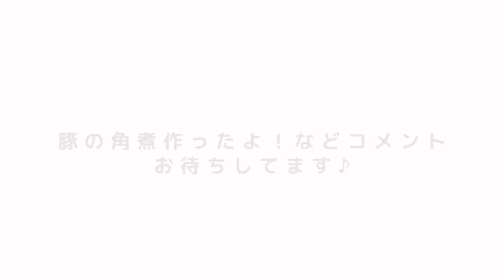【簡単10分】ダイエット中の痩せる豚の角煮/カロリー&脂質大幅カット/糖質制限中も安心の太らない減量メニュー【低糖質レシピ】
52kg→39kg(-13kg)に減量した、私のやせるおうちごはんを紹介👩🏻‍🍳
今回はコスパ抜群の薄切り肉で【豚の角煮】を作りました✨
高カロリー&高脂質な豚バラブロック肉をヘルシーな赤身薄切り肉で角煮っぽく身立たせました‼︎なのでダイエット中も罪悪感ゼロ🐷🌟
更にきのこやお野菜でカサ増して、栄養もボリュームも満点の角煮に仕上がりました😆
とっても簡単&素早く出来るレシピなので作ってみてください😊

レシピ
豚もも肉薄切り肉(薄切り肉ならなんでもOK） 100g
しめじ　40g (お好きなキノコでOK)
ゆで卵　１個　(お好きな茹で時間でOK)
ほうれん草　(塩茹でしたもの) 適量
ネギの青い部分　1本分
生姜薄切り1枚分
⭐︎煮汁の調味料
水100ml
ラカント 大さじ1

⭐︎その他
おからパウダー、オオバコ←(小麦粉or片栗粉代用可能)
塩、ブラックペッパー

作り方
①しめじはほぐす。しいたけは軸の部分は縦半分に切る。上の部分は十字形に切り込みを入れておく。生姜は千切り。
豚肉は広げて表面に塩、ブラックペッパーを各少々振り、続けておからパウダー小さじ2ほどまぶし馴染ませる。豚肉をミルフィーユ状に重ね、長さを半分に切り、更に重ねて一つのブロック肉のように形成する。手でギュッと押し付けるように形を整える。両面にオオバコor片栗粉をまぶし、分厚めに切る(約2.5〜3㎝の厚み)。仕上げに手でギュッと肉どうしをくっつけるように形を整える。
②フライパンに油を少々熱し、1の肉を入れて両面焼き色をつける。(約2分ほど。焼き色がつけばOK!)
ほうれん草以外の全ての材料と煮汁の調味料を加えて煮立せる。煮立ったら蓋をして弱火で3〜4分煮込む。一旦蓋を開けて、食材を裏返し、煮汁を回しかけ再び蓋をして4〜5分煮込む。蓋を取りほうれん草を加えて、中火に変え2〜3分ほど煮て出来上がり。

私のファッションや夫とのお出かけを記録してます🌱

【お願い】
自分自身楽しく動画投稿して、見てくださる方にも楽しんで頂けるチャンネルでありたいと思っているので、不快なコメントに対しては削除とブロックさせて頂きます。
ご理解よろしくお願いします。